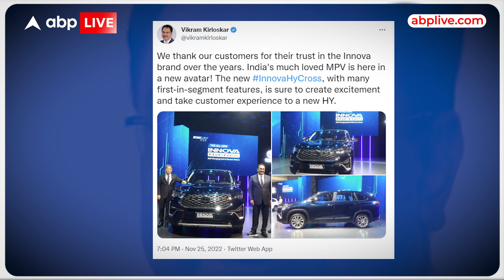भारत में Toyota की कारों को लोकप्रिय बनाने वाले Vikram Kirloskar ने दुनिया को कहा अलविदा | ABP LIVE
News: भारत में टोयोटा का चेहरा समझे जाने वाले विक्रम किर्लोस्कर का 64 साल की उम्र में निधन हो गया. विक्रम किर्लोस्कर का निधन हार्ट अटैक के कारण हुआ है